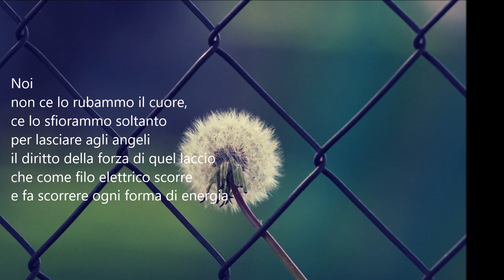Poeti e poesia-Valentina Pagano